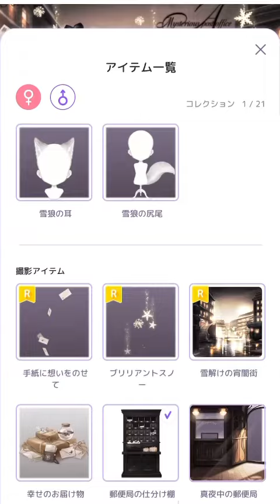ピュアニスタガチャ 現在は終了のガチャ宵闇街の郵便局を6連だけ回してみた